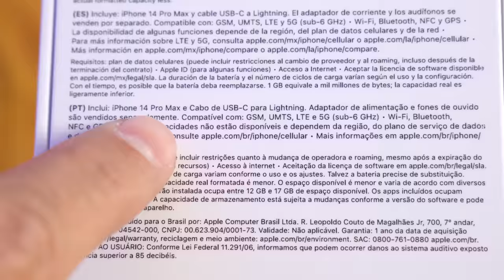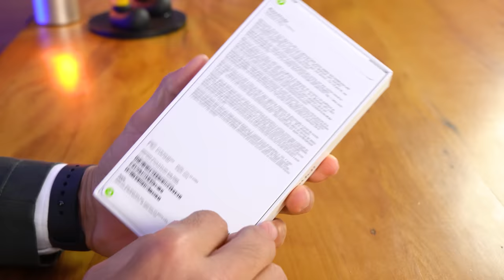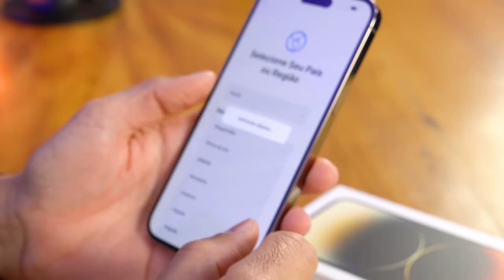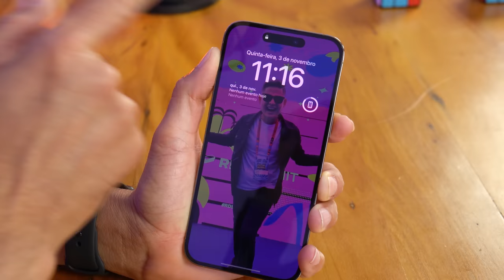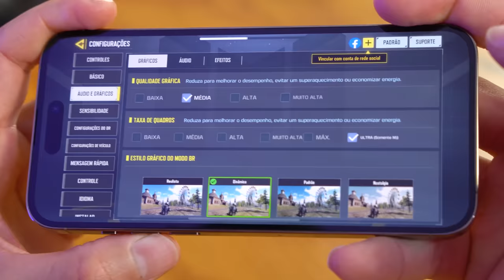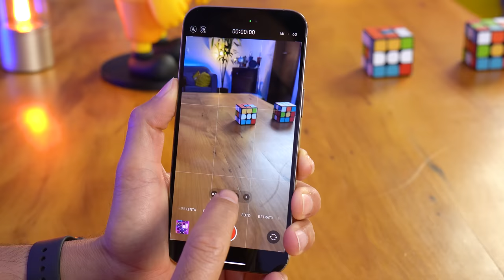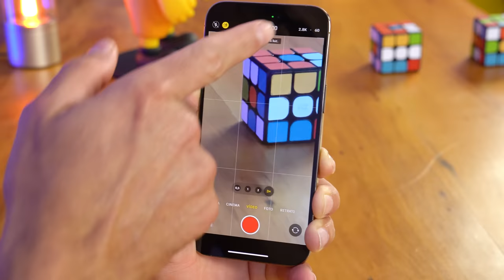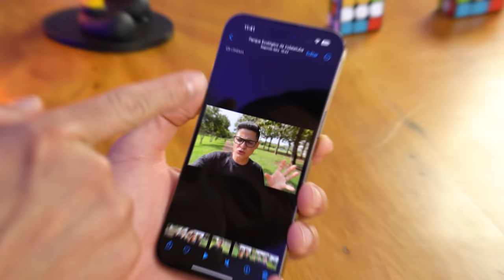COMPREI o iPhone 14 Pro Max e confesso que GOSTEI do Dynamic Island! Unboxing e Impressões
★ Comprar iPhone 14 Pro Max

Finalmente chegou aqui no canal o iPhone 14 Pro Max! E tenho que confessar para vocês que gostei bastante do novo Notch, o Dynamic Island! Apple iPhone14ProMax - Fiquem aí com esse SUPER

Solução para transferir facilmente seu WhatsApp entre Android e iOS sem perder seus dados.
★ Veja como como usar o Tenorshare